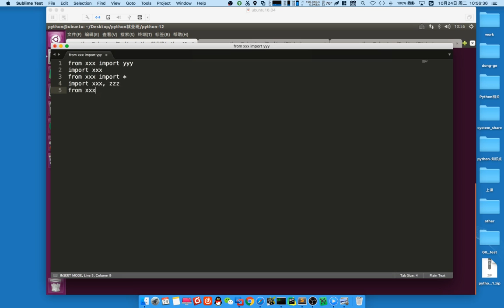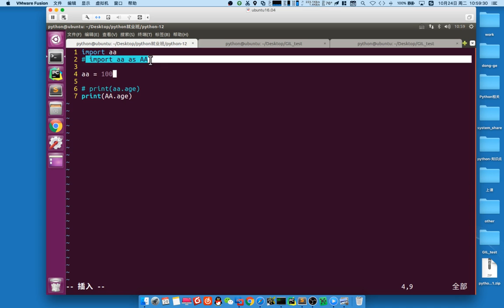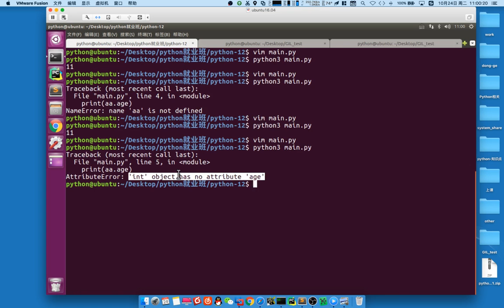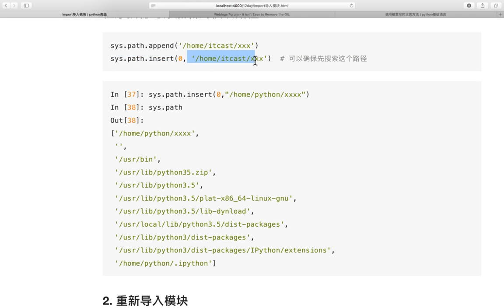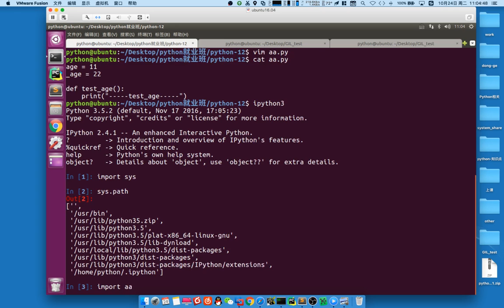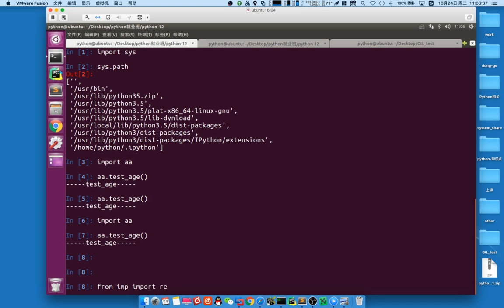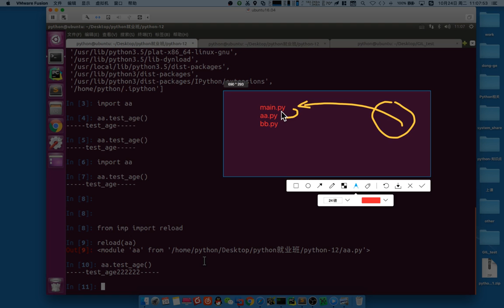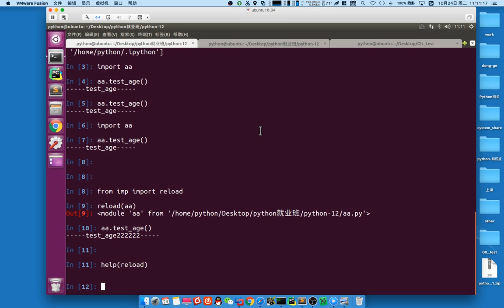04 Python高级语法v3 1丨03 私有化、import、封装继承多态丨02 import导入模块